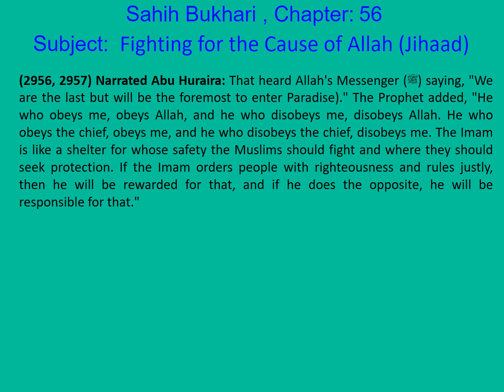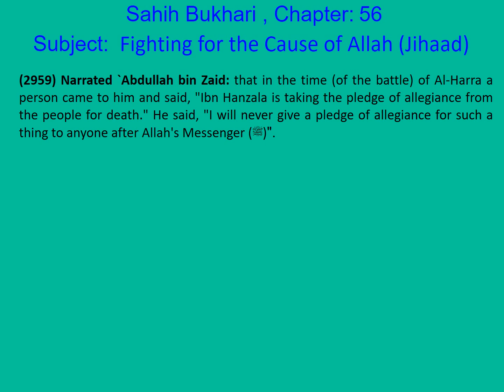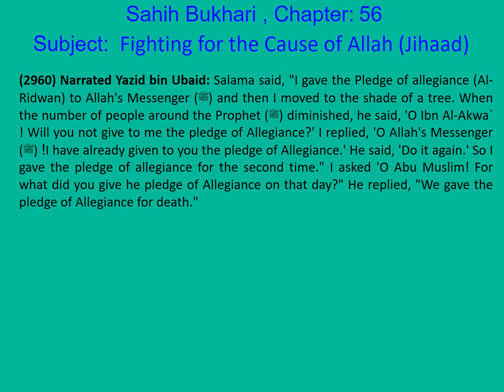0592 Bukhari English Ch 56 Fighting for the Cause of Allah (Jihaad) Part 36 of 62 Hadith 2956-2960